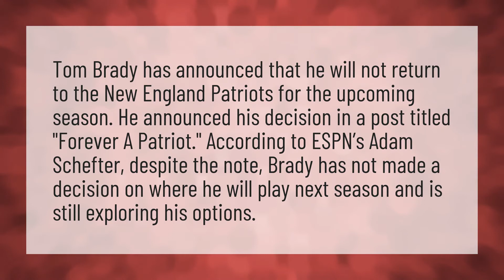Has Brady made a decision?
Super Bowl 2020 • Has Brady made a decision?